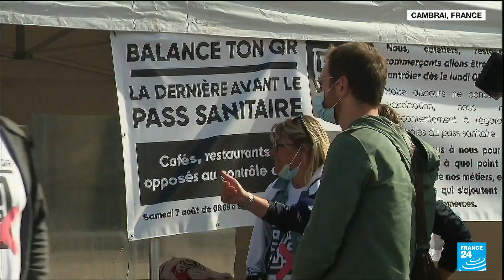Covid-19: Thousands march against French health pass for fourth week in row • FRANCE 24 English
Tens of thousands of protesters took to the streets across France on Saturday for the fourth weekend in a row against a coronavirus health pass needed to enter a cafe or travel on an inter-city train, two days before the new rules come into force.